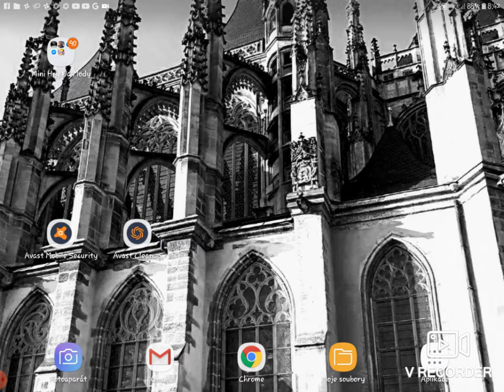Send box bedwars......